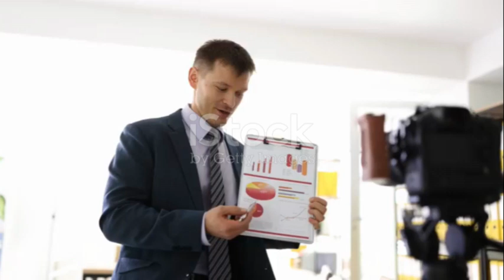how to make faceless video and audio.face bina dikhaye ,without face script to audio.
how to make faceless video and also audio,
script to audio and video .text to audio and video.

bina face dikhaye ,bina camera recording k video kaise bnaye,,video editing with AI..
AI se video bnaye ..